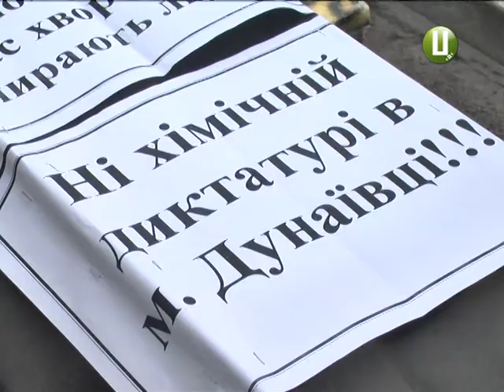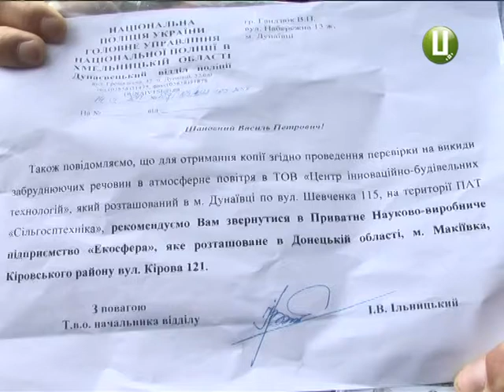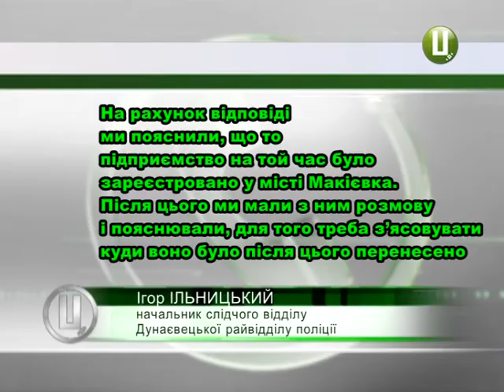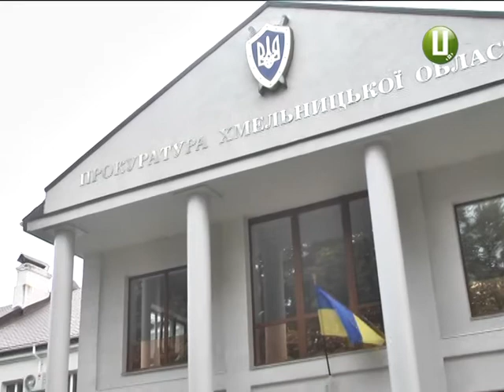Труну під двері обласної прокуратури принесли дунаївецькі активісти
Труну під двері обласної прокуратури принесли дунаївецькі активісти. Переконані, що саме правоохоронці «кришують» діяльність  незаконного  на їхню думку хімічного підприємства в Дунаївцях. А ще ,кажуть,  виробництво належить росіянам.